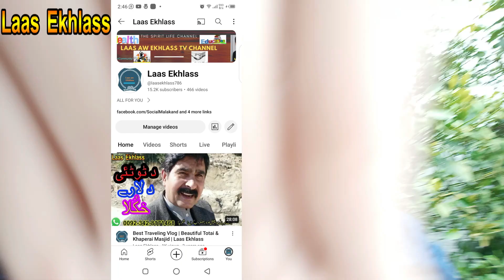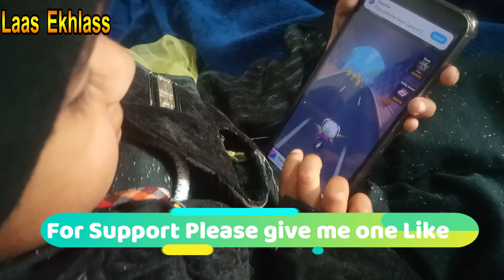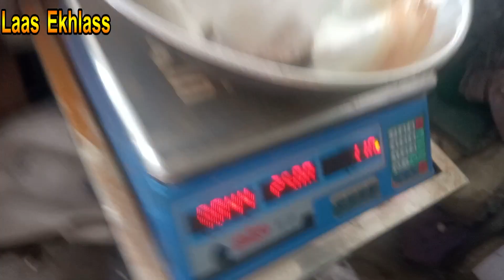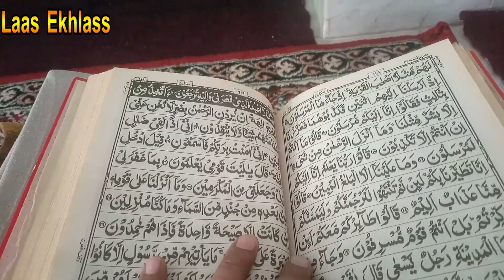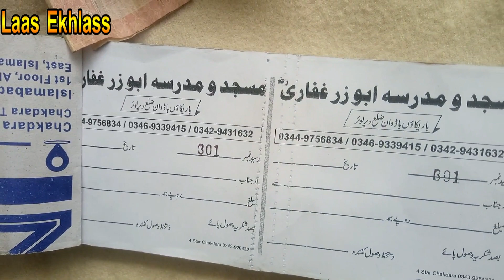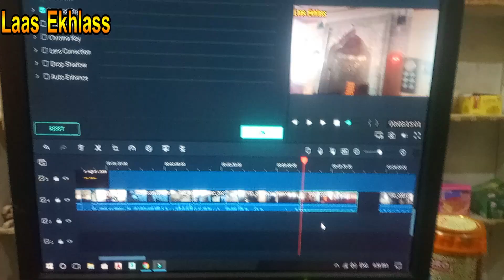Apne Ghar ki Naalyan Saaf Kiye | Laas Ekhlass Vlog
For Support please give me One Like!
Thanks!
Iss vlog mai mai aap ko apne daily ke hisab se keye gaye kaam latha hun. Aaj mai ne apne ghar se nikli hoyee nalyan saaf kiye, bazar sawda lane ke leye gaya, bacha log ke sath khela, aor unhain khelthe hoye dekha. Nimaz 5 time parha karain sath mai thilawat bhi kia karain.
Mujhay apni duaon mai yaad rakhain mai sab ke leye dua kartha hun. Meri chooti beti bemar hai ussay bhi apne duaon mai yad rakhain!
Malgaro sanga yea? kom zai ke che hum Yea khushala osai aw pa khpal chaperchal ke da ghareebu, be waso, kwando, yateemanu pa kar rashai, da haghwe da sar sorey jor shai. Bya gorai che Rahman sthaso da para bara pa asmanunu ke sa dase faisley kawe che hagha ba sthaso da para de jehan ke um aw haghe jehan ke hum ghwara we.
Zama pa channel kam az kam hara video Like kaway aw ku mumkin we nu Subscribe yea hum kai aw all notifications da para da Jarass (Bell icon) hum click kai.
Manana Khad aw Abad Osai !

Follow My Blogs please:

1..Laas Ekhlass
2. Malakand TV Channel